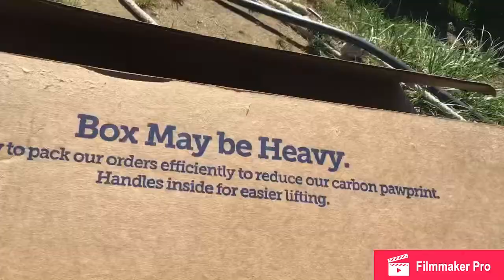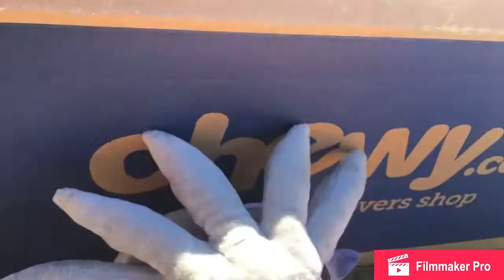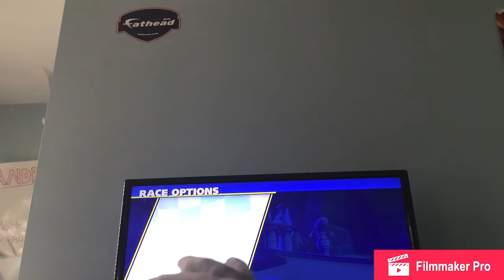Sliver plays team sonic racing